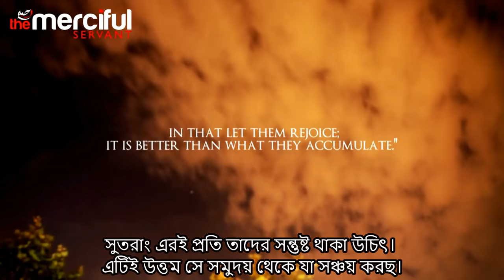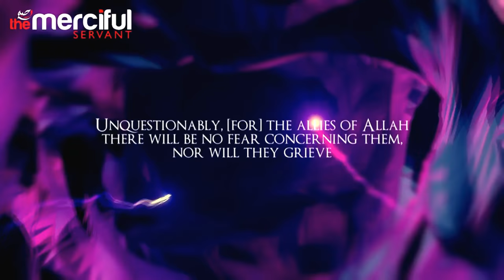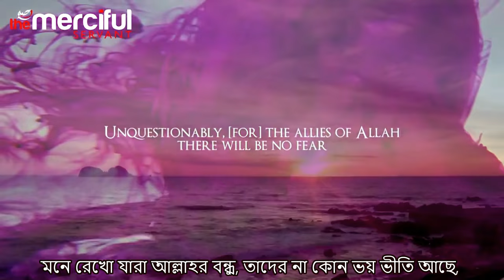সূরা আল ইউনুস | Surah Yunus (57-64) | Surah Yunus Bangla translation | Emotional Recitation!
Mishary Rashid Al Afasy Surah Yunus Very Emotional Recitation, Surah Yunus Most emotional Quran recitation, Surah Yunus with Bangla translation recited mishari al afasy, Bangla Al-Quran, Quran Recitation with Bangla Translation, Al Quran translation in Bengali, Quran Tilawat Bangla Translation Torjoma, Surah Yunus (Arabic: سورة يونس‎, Jonah) is the 10th chapter (surah) of the Quran with 109 verses.Surah Yunus Mishary Rashid Alafsay.It is a Meccan surah. It is named after the prophet Jonah. Beautiful recitation by Mishary Rashid Alafsay.
Surah Yunus revealed during the Meccan phase (610–622) of Muhammad's prophethood (before his move to Medina), therefore, a Meccan sura.[1] Based on its context, some verses appeared to date to when Muhammad just started his call to Islam.[1] According to the fifteenth century commentary Tafsir al-Jalalayn, some said that the sura was revealed sometime after Muhammad's Night Journey (c. 621).[1] Verses 40 and 94–96 appeared to be an exception and were revealed in Medina.[1]

The sura contains 109 verses (ayah) and is the first of six surahs which open with the tri-letters alif, lam and ra'.[1]

Content
The initial verses of the chapter (1–70) presents an argumentative dialogue between Islam and its unbelievers. The rest contains the stories of Noah (known as Nuh in the Islamic tradition), Moses (Musa) and Jonah, all considered prophets in Islam.[2][3]

The chapter presents the Meccan pagans' objections against the Quran, and responds to them.[1][4] The pagans said that Muhammad was a "manifest sorcerer" and that he fabricated the Quran.[1] They also challenged Muhammad to immediately bring the punishment of God, if his claim was true.[1] They also demanded that Muhammad change the Quran to no longer condemn their practice of idolatry and using intercessors when worshipping God.[1][5]

The chapter's response to these objection is a mix of "argument, threat, promise and reproach".[4] It defends the Quran's divine origin, not a fabrication of Muhammad's, and says that Muhammad could not change it even if he wanted to.[6][1][4] As for the challenge to bring God's punishment, the chapter says that God may defer punishment in this world if he wants to.[4] It also tells of the punishment against unbelievers in the past, such as the people of Noah and Moses.[5] It says that if the pagans waited for the punishment before believing, it would be too late, as was the case with the Pharaoh of Moses.[7] According to the Quran, the Pharaoh only believed in God just before drowning, and that belief was too late and did not benefit him.[7]

Jonah (top-right) in a 16th-century Ottoman Turkish illustration.[8] The surah is named after Jonah (Yunus) and contains the story of his people.
The chapter also mentions the People of Jonah, who at first rejected Jonah's message, but then repented and believed.[3] Therefore, unlike the people of Noah and Moses, they were averted from God's punishment.[3] The mention of Jonah in verse 98 gives the chapter its name.[2] The chapter then instructs Muhammad if he had any doubt about the truth of what was revealed to him, he could ask other People of the Book (i.e. the Jews and the Christians) who would be able to confirm the Quran's account of these people of the past.[9][3]

Name
The chapter is named after Jonah who was known as Yunus in the Islamic tradition, who is mentioned in the verse 98. Despite the chapter being named after him, this verse is the only one (out of 109) where the chapter mentions him.[10] This is not unusual in the Quran, a chapter's name is usually taken from a prominent or unusual word in it, which might or might not relate to its subject matter.[10]

References
Citation
 The Study Quran, p. 543.
 The Study Quran, p. 544.
 Johns 2003, p. 62.
 Johns 2003, p. 63.
 Johns 2003, p. 64.
 The Study Quran, p. 548, v. 15 commentary.
 Johns 2003, pp. 64–65.
 G’nsel Renda (1978). "The Miniatures of the Zubdat Al- Tawarikh". Turkish Treasures Culture /Art / Tourism Magazine.
 The Study Quran, p. 544, vv. 94–95 commentary.
 Johns 2003, p. 66.
Bibliography
Johns, A. H. (2003). "Jonah in the Qur'an: An Essay on Thematic Counterpoint". Journal of Qur'anic Studies. Edinburgh University Press. 5 (2): 48–71. doi:10.3366/jqs.2003.5.2.48. JSTOR 25728109.
Seyyed Hossein Nasr; Caner K. Dagli; Maria Massi Dakake; Joseph E.B. Lumbard; Mohammed Rustom, eds. (2015). The Study Quran: A New Translation and Commentary. New York, NY: HarperCollins. ISBN 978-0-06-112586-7.